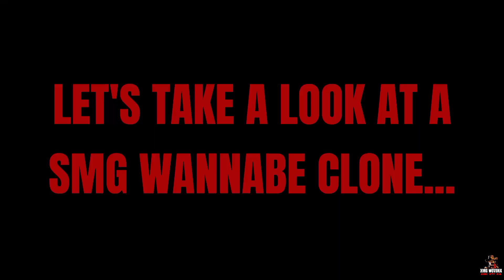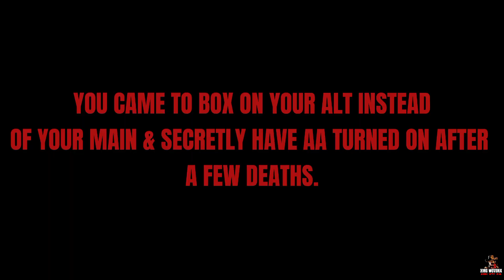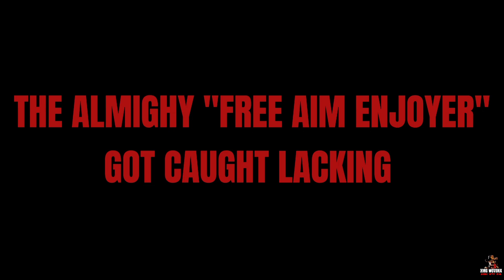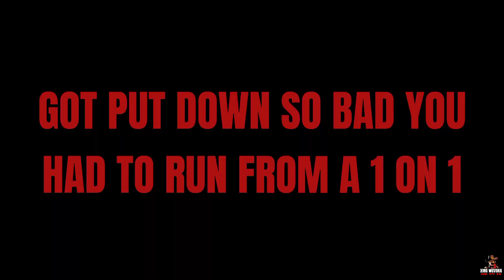RDR2 Free Aim PVP Clips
Highlights of killing freezers, offensive combat and more.

Intro/Freezer beatdowns 0:00
Offensive 1:43
Free Aim/SMG wannabe clone 5:03
I can't make this kind of sh#t up they really do exist unfortunately.
Clone beatdown from @XMGiNST 7:24
Rest of video 8:54

Friends in video @XMGCAZE @XMGiNST @SMGTOKYOJETZ